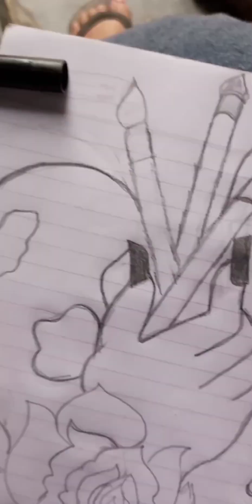amazing and unique sketch art 😱 || by pencil only ✏️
how to make easy amazing and unique sketch art 😱 || by pencil only ✏️